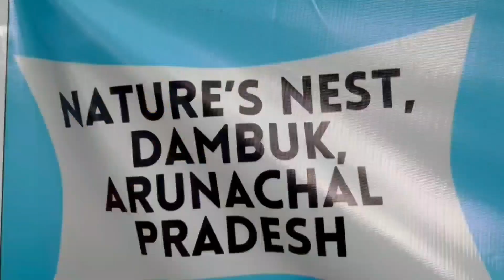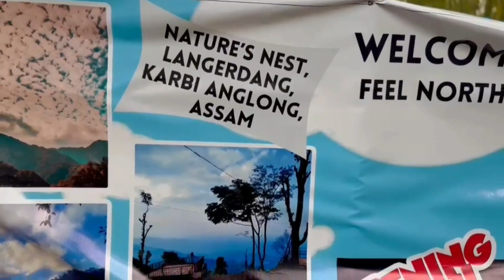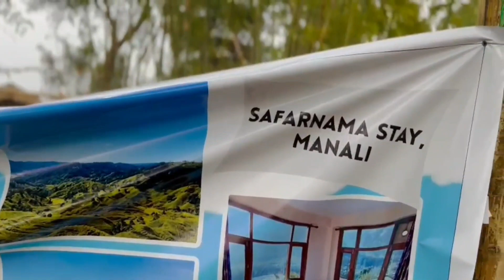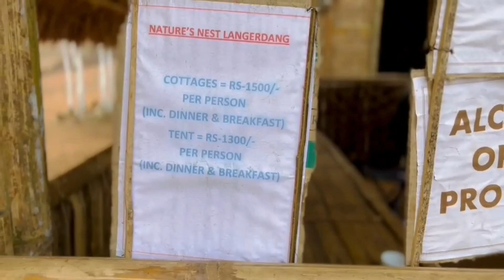NorthEast India Tourism Entrepreneur Meet-up Vlog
Welcome to 90's KidDoS (Born in the 90's) 🙏

Happy to announce that I'm officially part of Feel Northeast Ecotourism Pvt Ltd 🤗
I would like to thanks Dr. Nitu Deka & Adv. Chintumoni Deka for giving me this opportunity 🙏

“North East India Tourism Entrepreneur Meet-up 2k22”

Location: Nature’s Nest Langerdang, Assam.

Awesome Location. Just 2 hrs drive from Guwahati in Langerdang, West Karbi-Anglong, Assam.